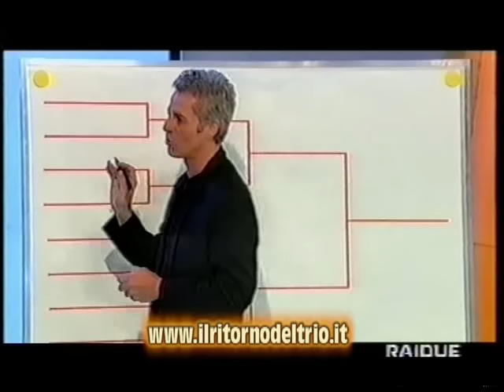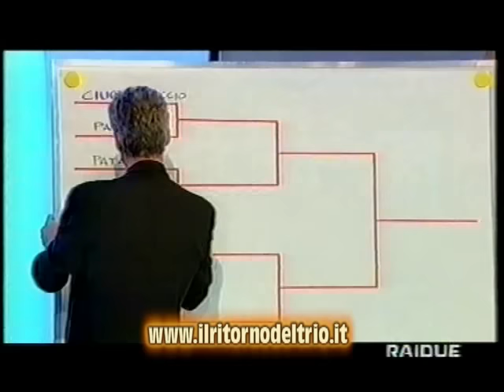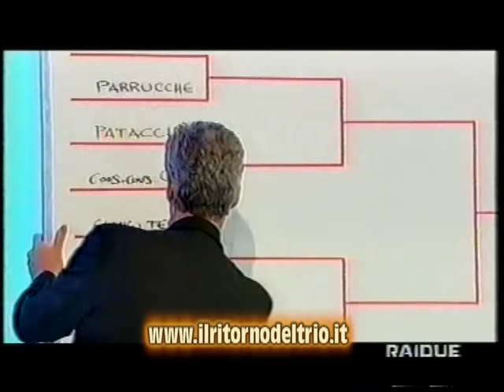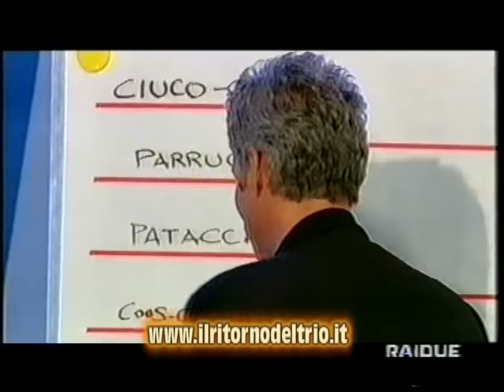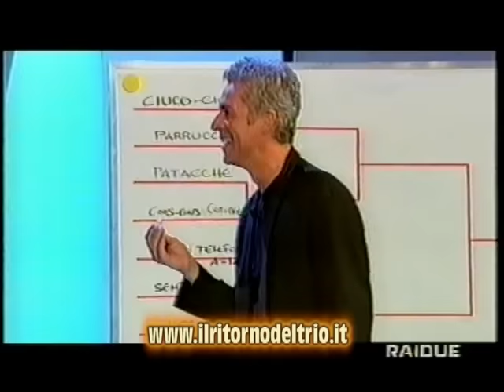Anna Marchesini imita Gina Lollobrigida a L’Ultimo Valzer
Anna Marchesini imita Gina Lollobrigida ad Anima Mia condotto da Fabio Fazio con Claudio Baglioni - 1999